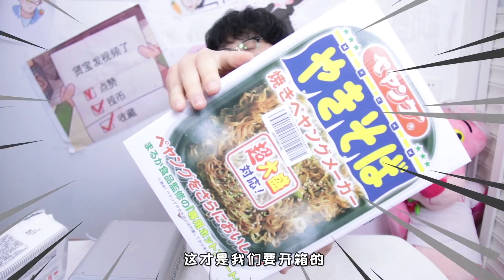小伙花682元买日本进口泡面机，用这个泡出来的面会更好吃吗？